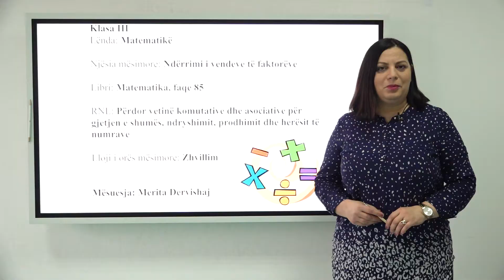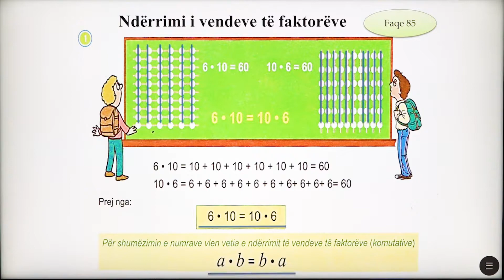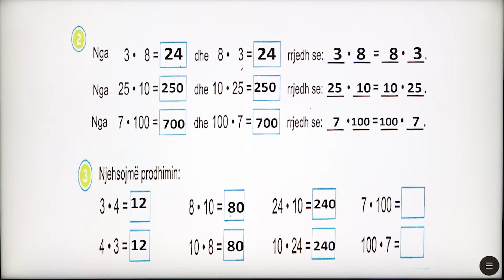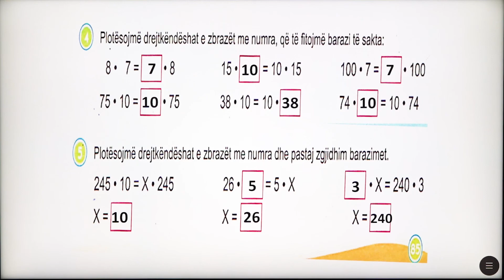3 02 082 - Java 17 - Matematikë - Ndërrimi i vendeve të faktorëve